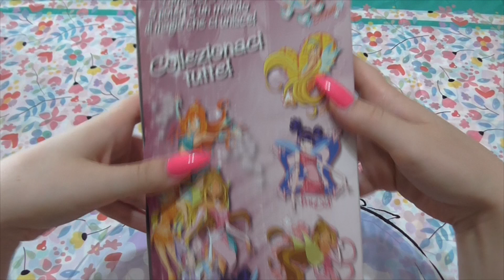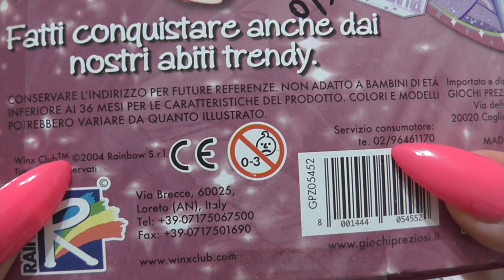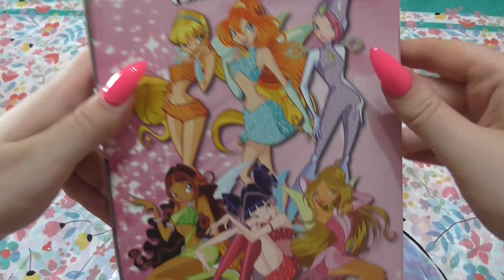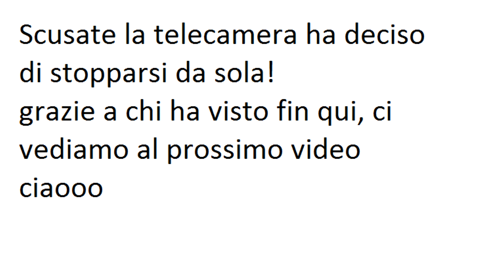REVIEW: FLORA MAGIC WINX vs FATA CHARMIX DOLLS GIOCHI PREZIOSI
Oggi proseguiamo con la serie magic winx vs fata charmix!
Ed è il turno di Flora!!
Fatemi sapere cosa ne pensate e qual'è la vostra Winx preferita, giù nei commenti ⬇️
Alla prossima 🤗